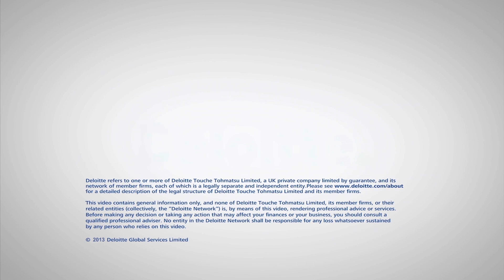Partner Klaus Berentsen fra Deloitte fortæller om den finansielle sektor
Læs mere om vores ydelser til den finansielle sektor på deloitte.dk